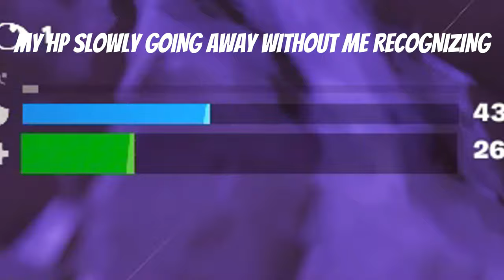INSANE STORM SHOWDOWN